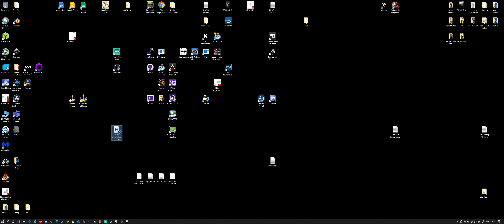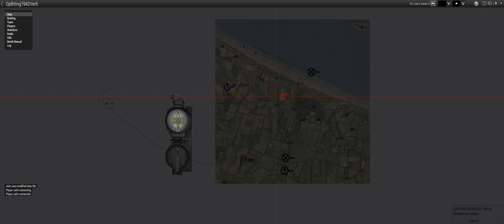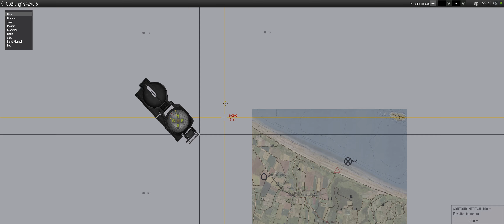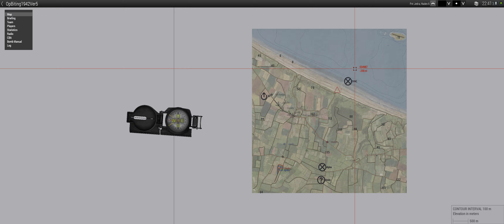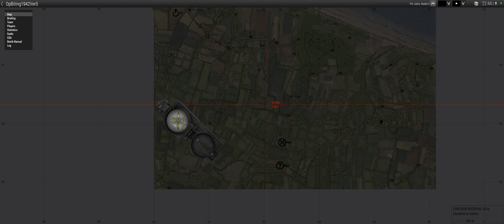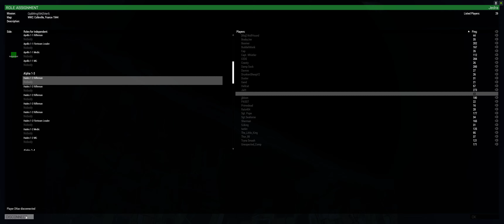Task Force Athena - World War II Campaign - Operation Biting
Operation Biting, also known as the Bruneval Raid, was a British Combined Operations raid on a German coastal radar installation at Bruneval in northern France during the Second World War, on the night of 27–28 February 1942.

Several of these installations were identified from Royal Air Force (RAF) aerial reconnaissance photographs during 1941, but their exact purpose and the nature of the equipment that they possessed was not known. Some British scientists believed that these stations were connected with the heavy losses being experienced by RAF bombers conducting bombing raids against targets in Occupied Europe. The scientists requested that one of these installations be raided and the technology it possessed be studied and, if possible, extracted and brought back to Britain for further examination.

Due to the extensive coastal defences erected by the Germans to protect the installation from a seaborne raid, it was believed that a commando raid from the sea would suffer heavy losses and give sufficient time for the enemy to destroy the installation. It was therefore decided that an airborne assault followed by seaborne evacuation would be the most practicable way to surprise the garrison of the installation, seize the technology intact, and minimise casualties to the raiding force.

On the night of 27 February, after a period of intense training and several delays due to poor weather, a company of airborne troops under the command of Major John Frost parachuted into France a few miles from the installation. The main force then assaulted the villa in which the radar equipment was kept, killing several members of the German garrison and capturing the installation after a brief firefight.

An RAF technician with the force dismantled a Würzburg radar array and removed several key pieces, after which the force withdrew to the evacuation beach. The detachment assigned to clear the beach had initially failed to do so, but the German force guarding it was soon eliminated with the help of the main force. The raiding troops were picked up by landing craft, then transferred to several Motor Gun Boats which returned them to Britain.

The raid was entirely successful. The airborne troops suffered relatively few casualties, and the pieces of the radar they brought back, along with a captured German radar technician, allowed British scientists to understand enemy advances in radar and to create countermeasures to neutralise them.

This is Task Force Athena's tribute to the men and women who planned and took part in this raid.